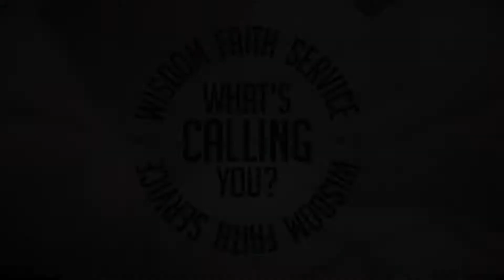Northwest Christian University vs University of Oregon Basketball 2013